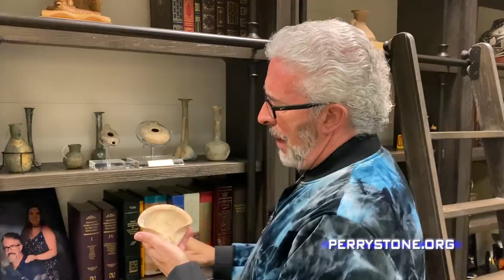A Lesson From the 10 Virgins | Perry Stone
Watch Perry Stone's latest teaching "A Lesson From the 10 Virgins."